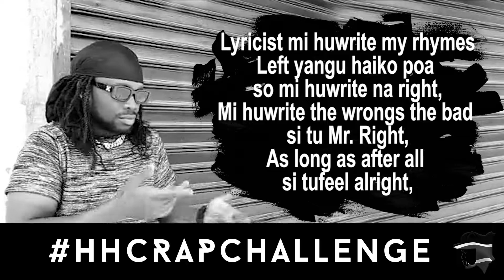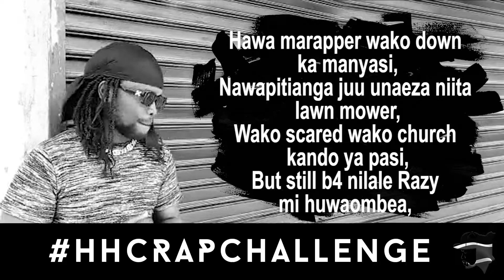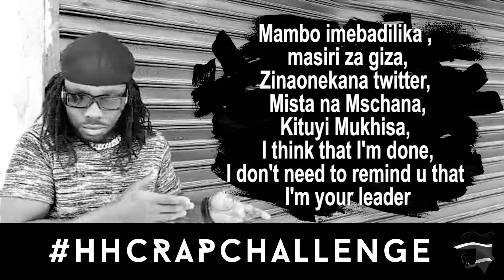HHC RAP CHALLENGE - KENRAZY FREESTYLE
HHCRapChallenge : SAWA beat by Kaa La Moto